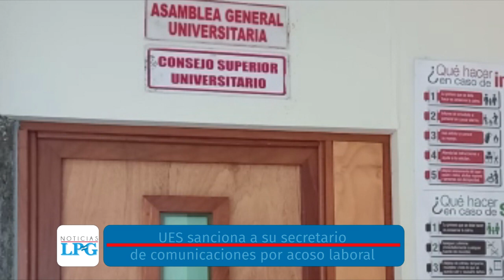Noticiero LPG 02 de junio: Bukele justificó el régimen de excepción en su discurso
Como una oportunidad única de ganar la guerra contra las pandillas, el presidente de la república, Nayib Bukele defendió en su discurso de tercer año de gobierno la aprobación y posterior extensión del régimen de excepción.

¡Visítenos!